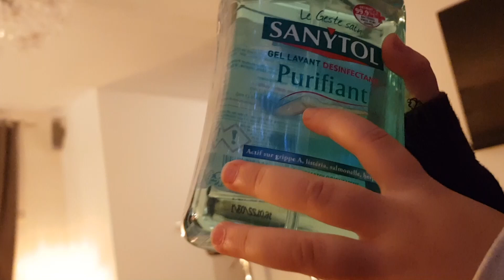En finir avec le Covid-19 selon Laoni 4ans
mon petit frère nous explique qu'il faut se laver les mains pour éviter le "coronavirus" :) . exemple à suivre ;)